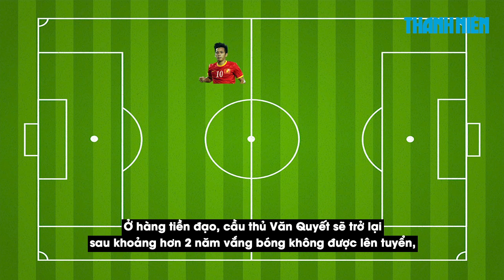THẦY PARK gây bất ngờ với đội hình tuyển Việt Nam và U22, fan háo hức chờ mưa bàn thắng ở Cẩm Phả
Chờ HLV Park Hang-seo gây bất ngờ nhân sự ở trận U.22 Việt Nam – tuyển Việt Nam
Trận giao hữu giữa đội tuyển Việt Nam và đội tuyển U.22 Việt Nam diễn ra tại sân Cẩm Phả, tỉnh Quảng vào 18 giờ ngày 23.12; Trận lượt về đá ở sân Việt Trì, tỉnh Phú Thọ lúc 17 giờ ngày 27.12. Đây là 2 trận đấu nhằm chuẩn bị cho những nhiệm vụ quan trọng trong năm 2021 của cả 2 đội tuyển, bao gồm vòng loại World Cup 2022, AFF Cup 2021 và SEA Games 31.
Khả năng cao HLV Park Hang-seo đưa ra nhiều thử nghiệm về nhân sự và chiến thuật đối với đội U.22 trong trận đấu này.
Còn ở đội tuyển quốc gia, HLV người Hàn Quốc lại hướng tới mục tiêu tìm sự ổn định cho bộ khung quen thuộc, khoảng 3 tháng nữa đội tuyển sẽ đá vòng loại World Cup và gần 1 năm qua lại ít được đá chung. Sơ đồ chiến thuật của đội tuyển Việt Nam sẽ xoay quanh những cái tên nào?
Ở hàng tiền đạo, cầu thủ Văn Quyết sẽ trở lại sau khoảng hơn 2 năm vắng bóng không được lên tuyển, hai tiền đạo còn lại rất có thể sẽ là Tiến Linh và Quang Hải. Bộ đôi tiền vệ trung tâm là 2 cái tên quen thuộc Hùng Dũng và Tuấn Anh, trong khi hành lang cánh phải sẽ được trao cho Trọng Hoàng còn Văn Thanh là người thay thế Văn Hậu ở hành lang trái.
Ở hàng phòng ngự, người thi đấu bên cạnh Quế Ngọc Hải và Bùi Tiến Dũng rất có thể sẽ là Thành Chung. Bùi Tấn Trường sẽ đảm nhận vị trí thủ môn.
Đội tuyển U.22 Việt Nam cũng sẽ đá với sơ đồ 3-5-2, Nguyễn Trần Việt Cường có thể là người chơi cao nhất bên cạnh Mai Xuân Quyết và Lê Minh Bình. Ở hàng tiền vệ, cầu thủ vừa có phong độ cao ở giải U.21 Quốc gia là Nguyễn Văn Việt sẽ đá cặp với Hữu Thắng.
Hành lang cánh phải có thể sẽ được trao cho Dụng Quang Nho, HLV Park Hang-seo đã nhiều lần thử nghiệm cầu thủ của HAGL ở vị trí này. Cánh đối diện là Mai Sỹ Hoàng, cầu thủ trẻ gây ấn tượng mạnh trong màu áo SLNA.
HLV Park Hang-seo có thể sẽ đưa Bùi Hoàng Việt Anh xuống đá U.22 Việt Nam, thi đấu bên cạnh bộ đôi Nguyễn Thanh Bình và Trần Văn Công. Trong khung gỗ, cái tên sáng giá nhất chính là thủ môn Văn Toản.
Đây là trận đấu giao hữu với nhiều thử nghiệm về mặt chiến thuật nên nhà cầm quân người Hàn Quốc chắc chắn sẽ có những thay đổi gây nhiều bất ngờ cho người hâm mộ.
Ông Park cũng chia sẻ đội tuyển U.22 Việt Nam hoàn toàn có thể gây bất ngờ trước các đàn anh. Bóng đá có nhiều biến số, bất cứ điều gì cũng có thể xảy ra.

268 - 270 Nguyễn Đình Chiểu, Phường 6, Q.3, TP HCM